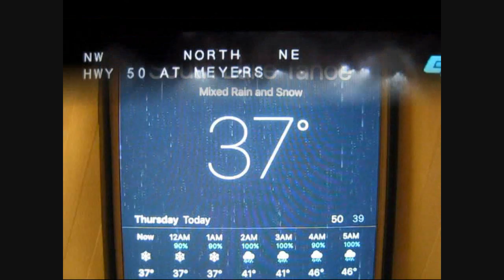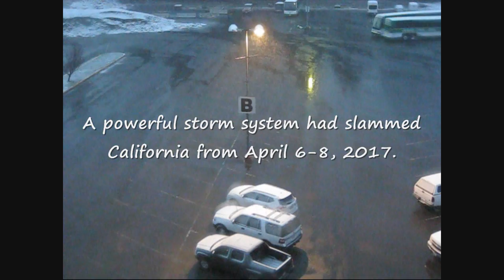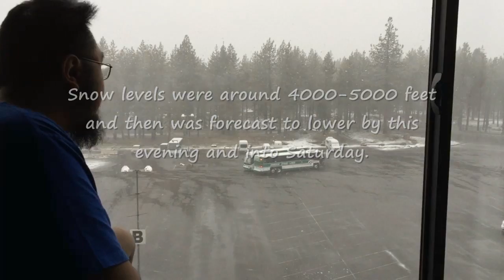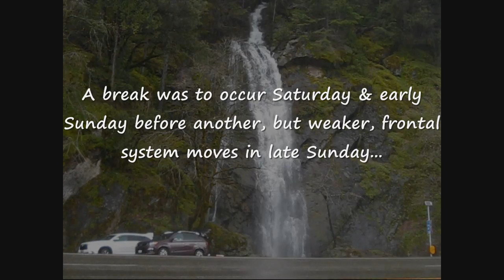Snowy, Blizzard-Like Conditions Around Lake Tahoe (4-7-2017)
Witnessing a snowy morning around Lake Tahoe/Stateline, NV.  Looks like it's a blizzard out!  This was during my outing to South Lake Tahoe/Stateline, NV with my cousin and her coworkers Hnin & Khin... A winter storm warning was issued for the Sierra Nevada region during our trip... (Footage filmed Friday morning, April 7, 2017)

*Weather scenario:
A powerful storm system had slammed California from April 6-8, 2017.  Its main frontal system had moved into NorCal Thursday night with strong winds, heavy rain and mountain snow.  Also, a low pressure trough off the coast had remained there until late Saturday.  The low had continued to send bands of showers and possible t-storms across NorCal thru Saturday.  Snow levels were around 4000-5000 feet by Friday and then lowered by Friday night & Saturday.  A break was to occur Saturday & early Sunday before another, but weaker, frontal system moves in late Sunday. Impacts from this storm was almost on par to the biggest storms of this past winter for the region in terms of potential flooding and damaging winds.

The combination of heavy rain and melting snow at lower elevations had raised the risk of flooding.  Snow, rain and wind have occurred over the passes of the Sierra Nevada as well.  The snow levels lowered as the storm progressed into the weekend.  Enough snow had fallen over Donner Pass along I-80 (including U.S. Route 50 where I drove to get to and from Tahoe) to make for a wintry travel.  The passes were hazardous due to the heavy snow & strong winds.  The Sierras were forecast to receive 1-3 feet of new snow from this storm into this weekend.  The storm was to add to the already well above-average snowfall for the season in the high country... Drive safely out there, folks!